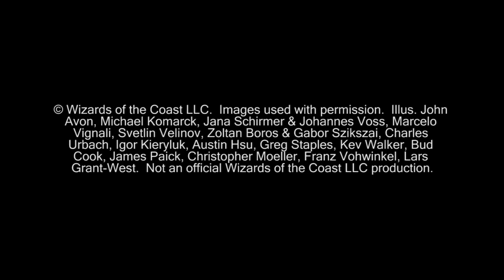"Magic the Gathering" Gameplay Humans Vs Frites G1 (03-02-2012)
This is the full gameplay of game one between Kenneth playing Blue/White Humans and Caleb with 5 Color Frites Reanimator.

KlotzProductions Blog!!!

© Wizards of the Coast LLC.  Images used with permission.  Illus. John Avon, Michael Komarck, Jana Schirmer & Johannes Voss, Marcelo Vignali, Svetlin Velinov, Zoltan Boros & Gabor Szikszai, Charles Urbach, Igor Kieryluk, Austin Hsu, Greg Staples, Kev Walker, Bud Cook, James Paick, Christopher Moeller, Franz Vohwinkel, Lars Grant-West.  Not an official Wizards of the Coast LLC production.